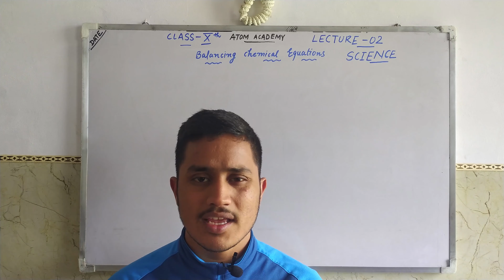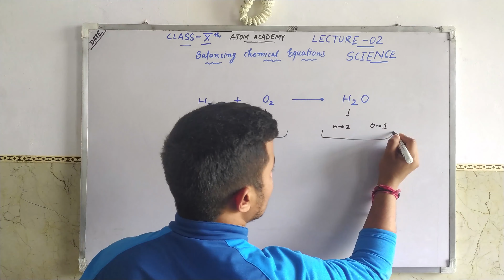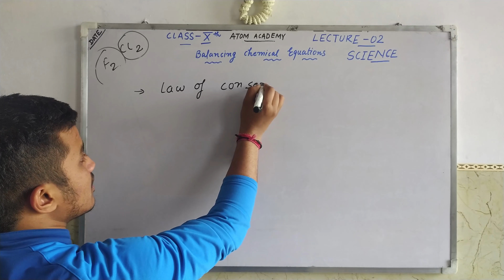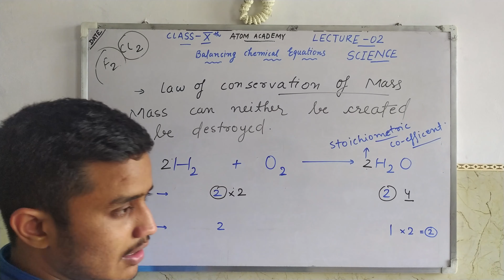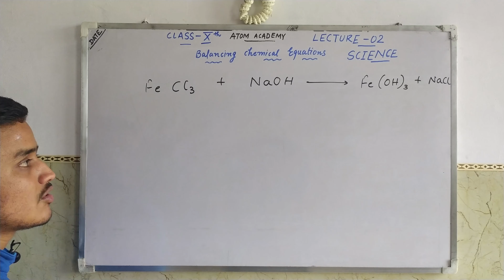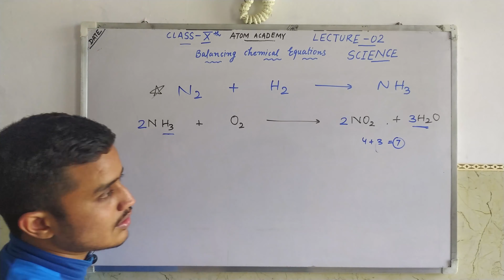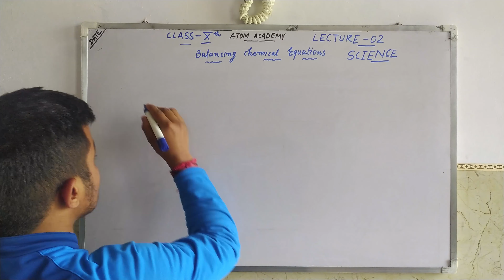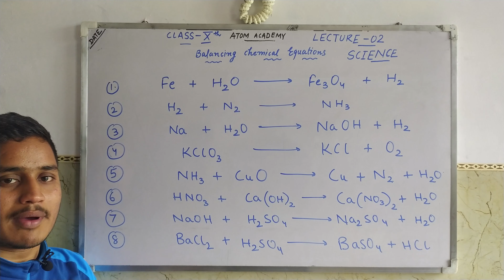BALANCING CHEMICAL EQUATIONS CLASS 10TH,CHAPTER 1, LECTURE 02,SAILESH JUYAL#ATOM ACDEMY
HELLO FRIENDS,

THIS IS SECOND LECTURE. I WILL DISCUSS IN NEXT LECTURE.SO COMMENT .

WITH REGARDS,
SAILESH JUYAL